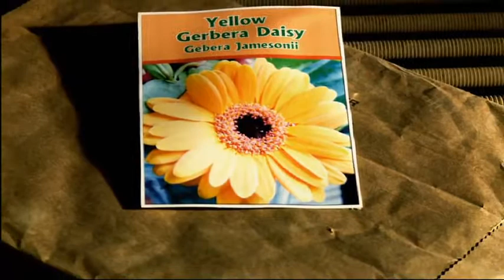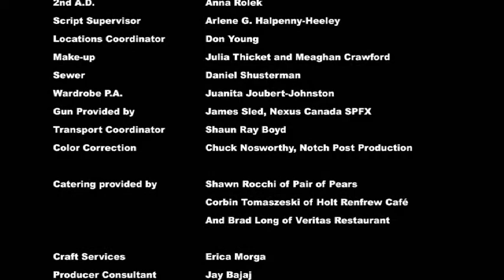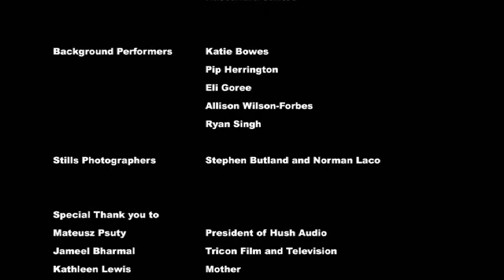CHAINS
In a dystopian future a woman risks death to grow a flower.

Chains is a short film that takes place in a dystopian future where the poor are forced to live underground with no natural light and scarce water. Chain is starved for beauty in her desolate underground community of scavengers.  She appears to commit the crime of growing a flower by using scarce water. Munk, a religious zealot oversees the bizarre roulette type death punishment this act of defiance brings. Chain’s lover breathes in this world’s only flower as he stands beside her ready to take a bullet for her. The gun is loaded and the trigger is squeezed…